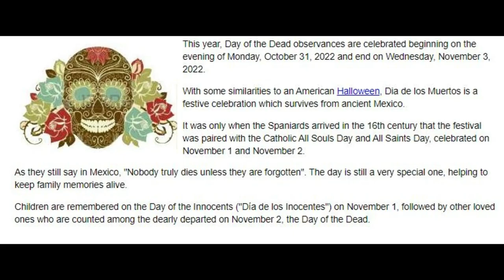Wine Wednesday: Beer Cheese Soup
Happy Wine Wednesday, today is also Day of the Dead. I never truly understood this day, but now that I do, I hope to celebrate this Mexican tradition every year.

As they still say in Mexico, "Nobody truly dies unless they are forgotten". The day is still a very special one, helping to keep family memories alive.
Children are remembered on the Day of the Innocents ("Día de los Inocentes") on November 1, followed by other loved ones who are counted among the dearly departed on November 2, the Day of the Dead.

Thanks for sharing Dinner & Wine with me!

Wines Tasted:

Sip and Savor
Cognac Barrel Aged Chardonnay

Give your friends $20 off a subscription. When your friends buy from your invite link, you get $20 off a subscription!

Soup:
Beer Cheese Soup

XOXO,
Nancy